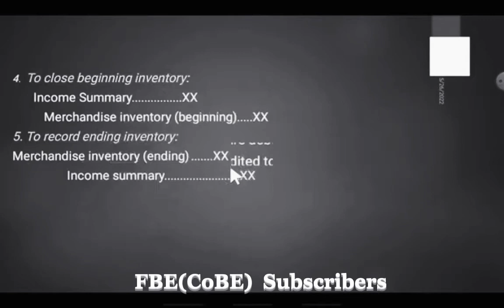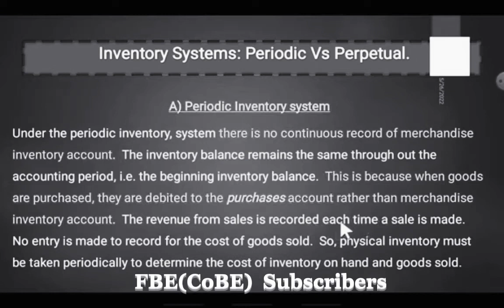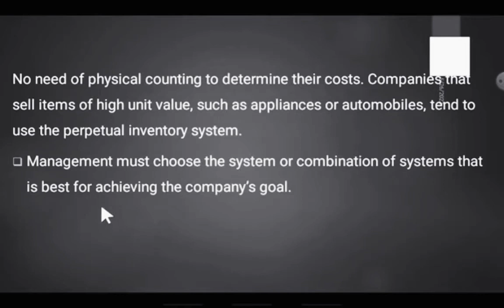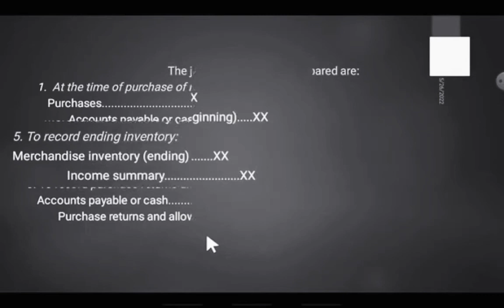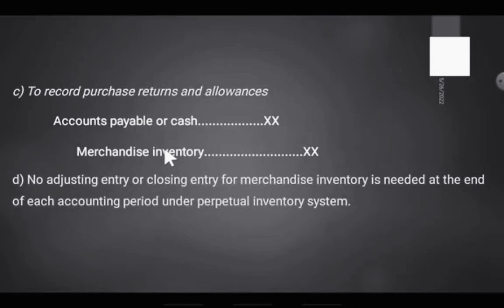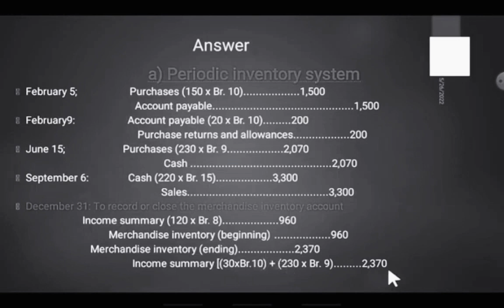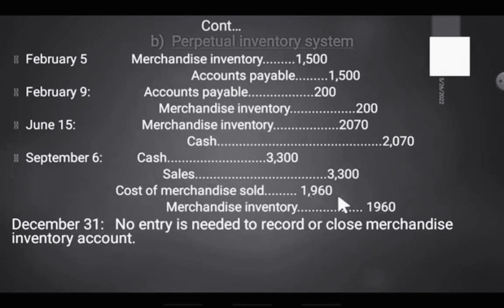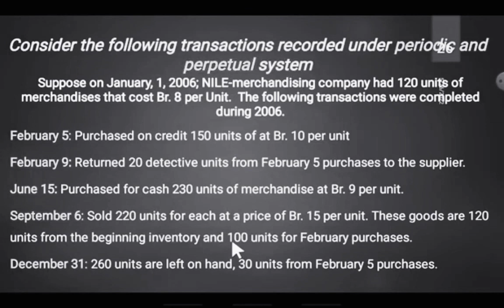Periodic vs Perpetual inventory system Fundamental Accounting II (2) by Afan Oromo